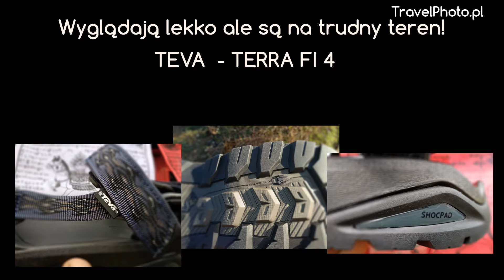Sandały - TEVA - Terra FI 4 (test cz. 1)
Sandały TEVA - Terra FI 4 to znakomite sandały outdoorowy. W tej części testu pokazujemy je Wam i wyjaśniamy, dlaczego właśnie je wybraliśmy.